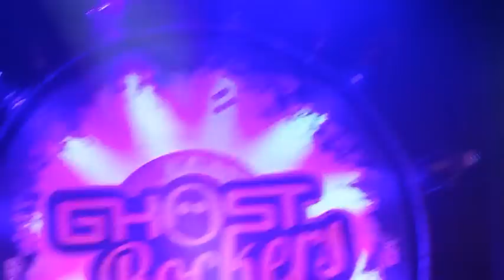Ghost Rockers in concert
Ghost Rockers concert @ Petrol Antwerpen